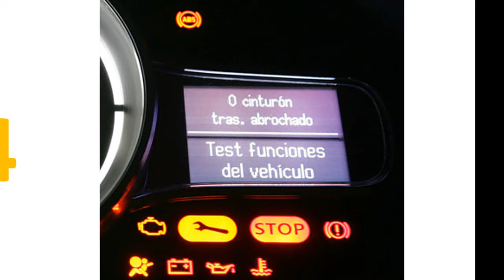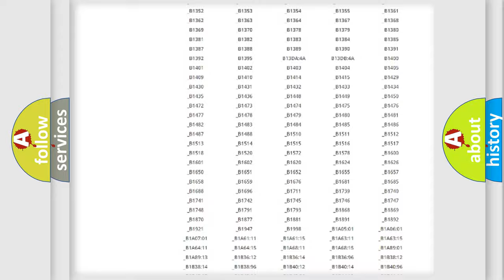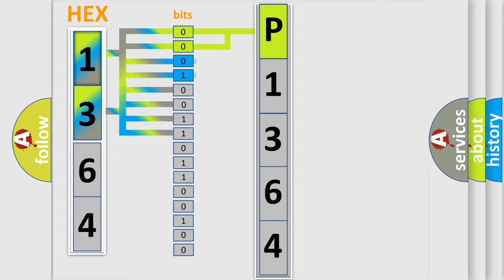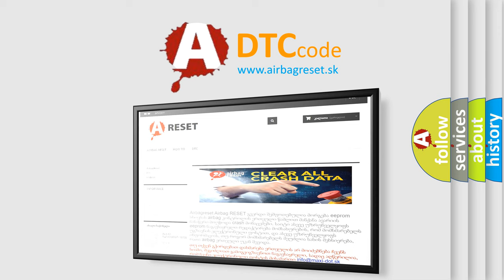DTC Volkswagen P1364 Short Explanation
Contents:
0:21 Basic DTC analysis according to OBD2 protocol standard.
1:48 Insight into programming
2:58 A diagnostically understandable description of the Diagnostic Trouble Code
3:05 Basic error definition

Make:
Volkswagen
Code:
P1364
Definition:
Radio Frequency AM or FM Signal Key Select Output Circuit Short to Battery
Cause:
A continuous DTC that sets when the DDM detects the radio frequency AM or FM signal key select output circuit is shorted to voltage.